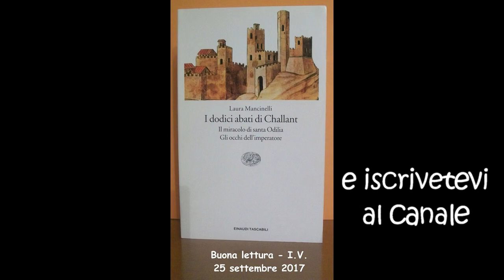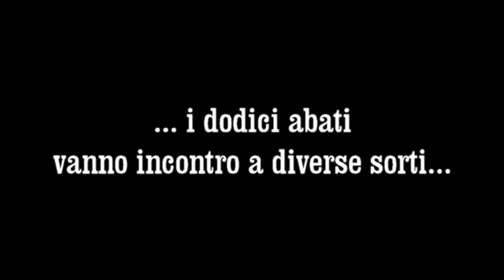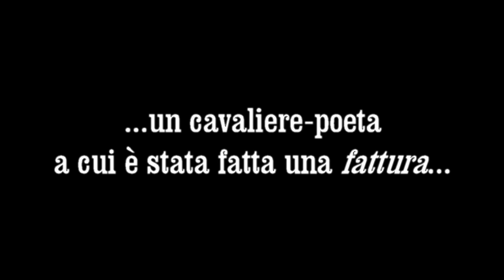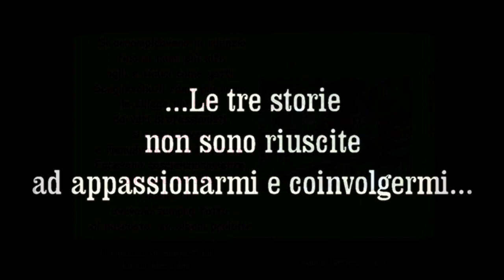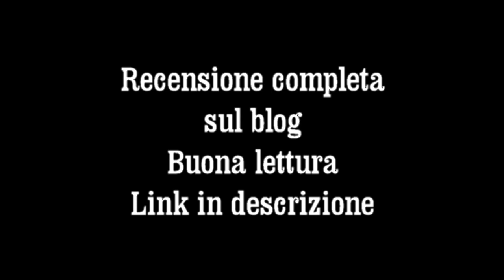I dodici abati di Challant-Il miracolo di santa Odilia-Gli occhi dell’imperatore di Laura Mancinelli